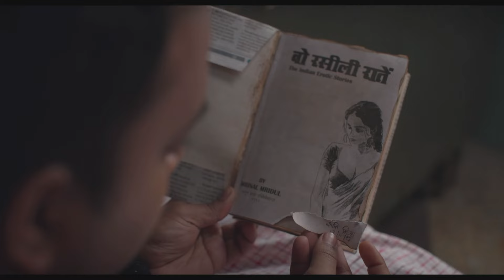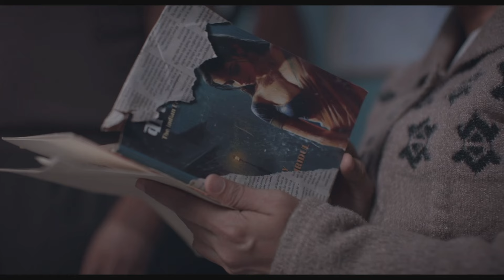Gullak Season 4 Explained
Gullak 4 ending is explained in his video.

© Copyright – TVF